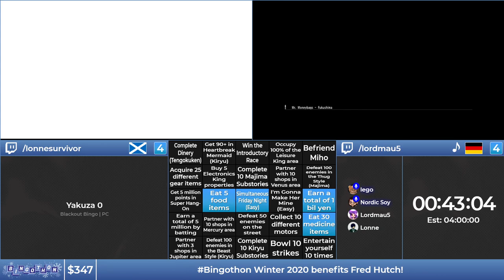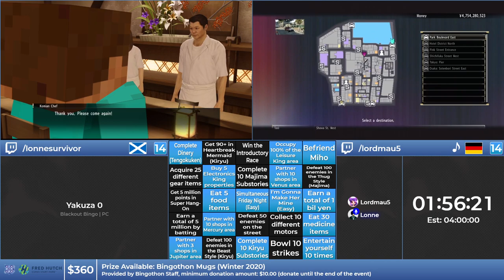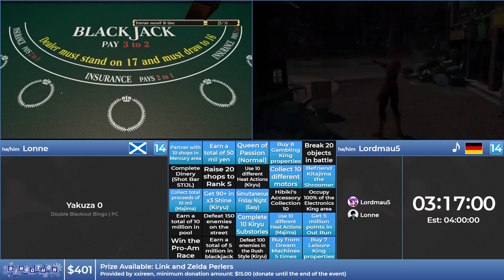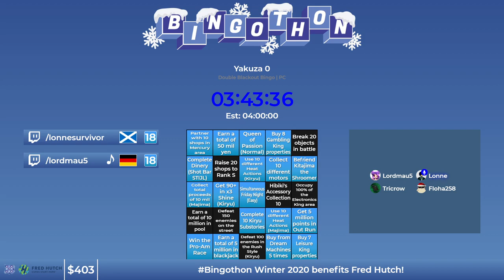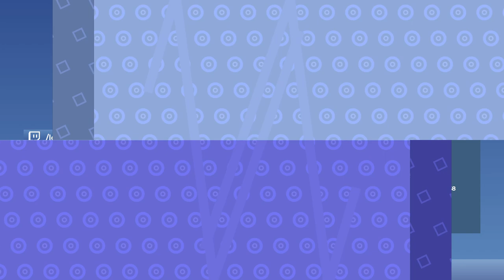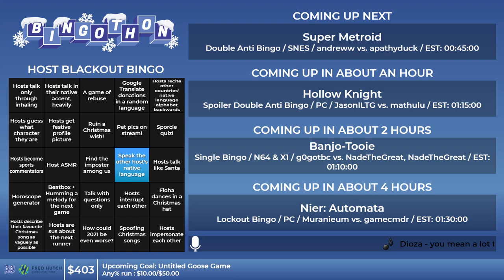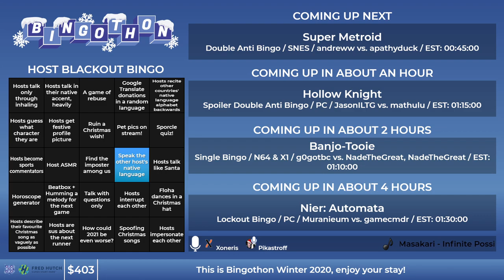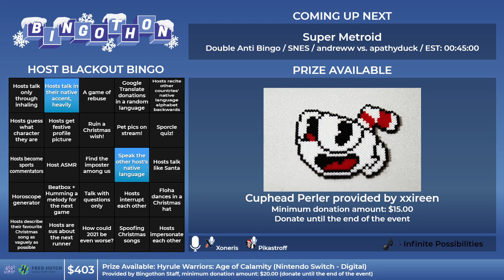Bingothon Winter 2020: Yakuza 0 - Blackout Bingo by Lonne & Lordmau5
Yakuza 0 - Blackout Bingo by Lonne & Lordmau5 from Bingothon Winter 2020

Bingothon Winter 2020 has raised a total of 2120$ for Fred Hutch, all going to help support their COVID-19 vaccine research and trials.